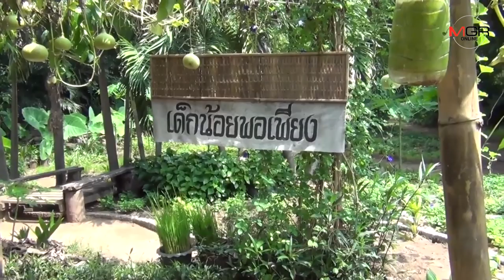นร.ม.4 ลำปาง ทำสวนพอเพียง-บรรจงแกะสลัก“พระบรมฉายาลักษณ์ ร.๙”บนน้ำเต้า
2019/10/12 นร.ม.4 ลำปาง ทำสวนพอเพียง-บรรจงแกะสลัก“พระบรมฉายาลักษณ์ ร.๙”บนน้ำเต้า

ลำปาง – นักเรียน ม.4 โรงเรียนดังลำปาง บรรจงรังสรรค์ผลงานศิลปะ แกะสลัก “พระบรมฉายาลักษณ์ ร.๙” บนลูกน้ำเต้า-ผลผลิตสวนพอเพียง รำลึกและถวายอาลัยครบรอบ 3 ปีวันสวรรคต